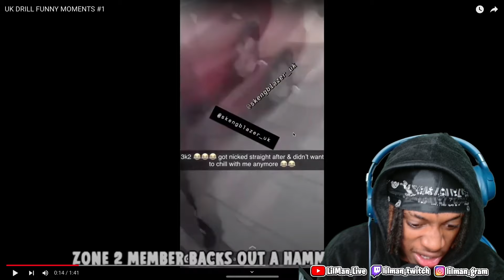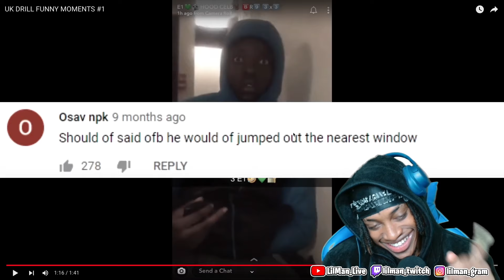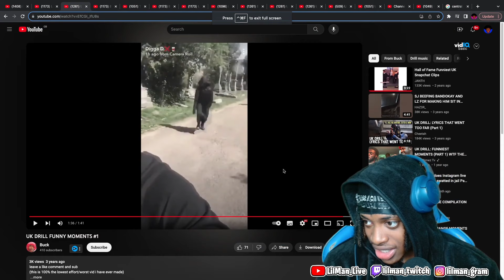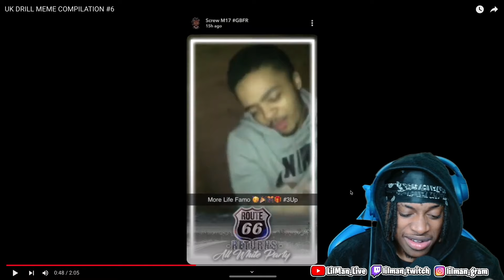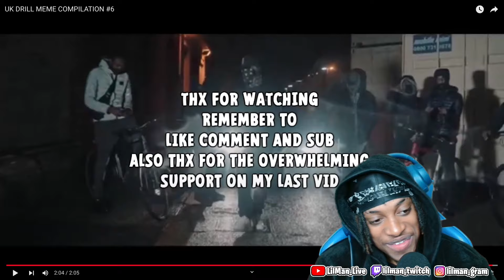UK DRILL FUNNIEST MOMMEMTS😂